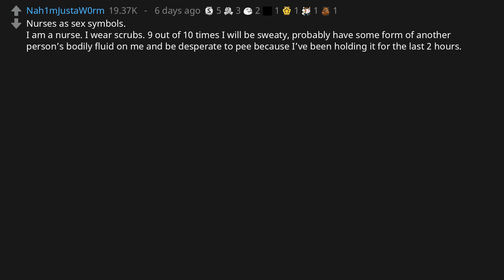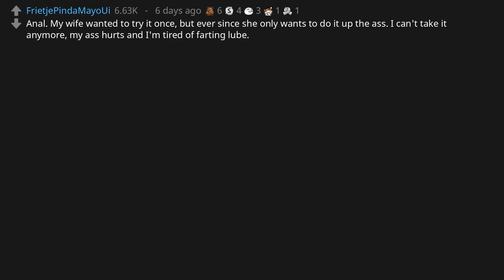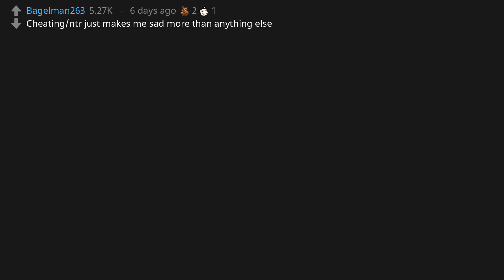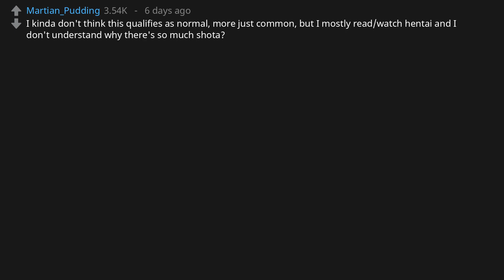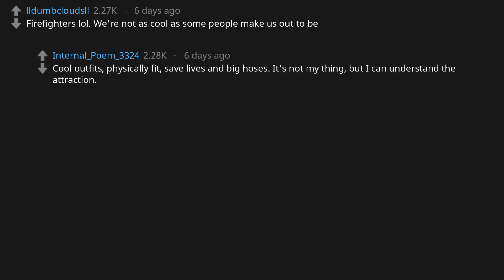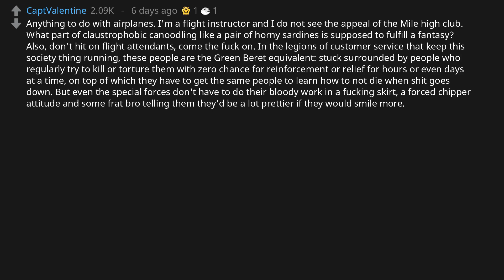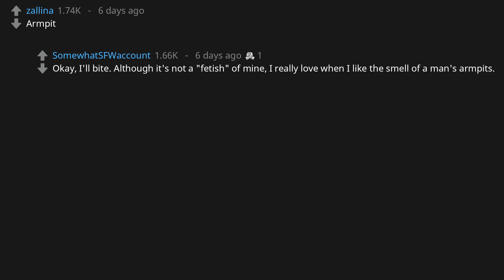What's a "normal" fetish you just don't understand? (r/AskReddit)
r/AskReddit asks: "What's a "normal" fetish you just don't understand?"